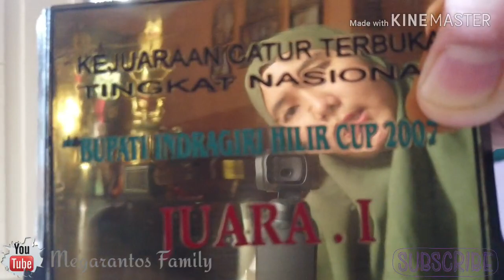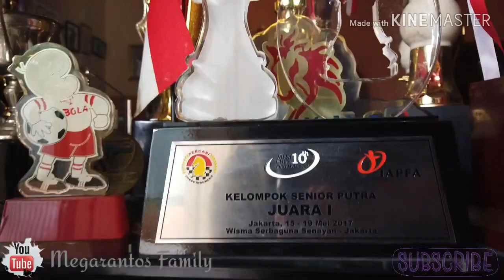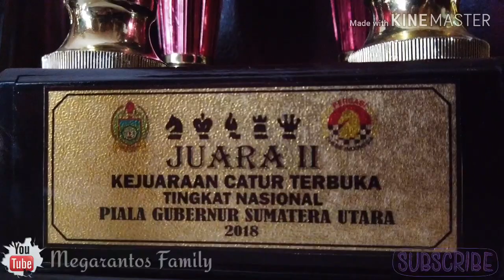BERSIH-BERSIH SEKALIGUS INTIP KOLEKSI PIALA PAPAH SUSANTO MEGARANTO | DAILY VLOG